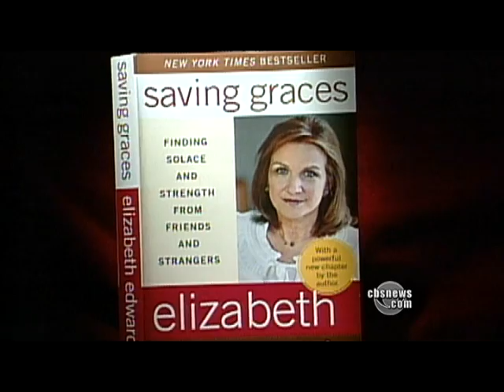Elizabeth Edwards Loses Cancer Battle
Elizabeth Edwards' long battle against breast cancer has come to an end. Mrs. Edwards, the estranged wife of presidential candidate John Edwards, died at 61. Dean Reynolds reports.